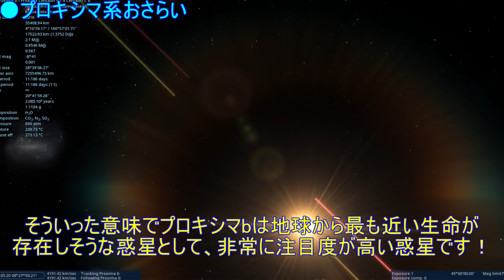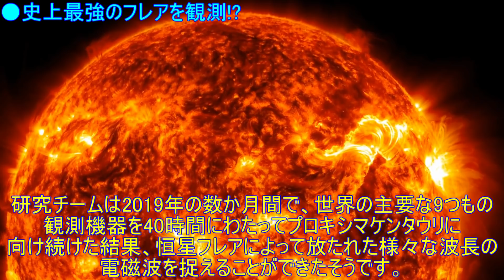太陽の○○倍のフレア!?プロキシマ系で生命は厳しいのか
・文明の可能性も？隣のプロキシマ系で奇妙な電波を検出！

●サムネイル画像クレジット：NRAO/S. Dagnello